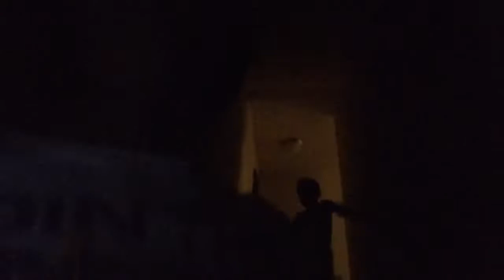Ghost hunting down stairs at 3am gone wrong we seen a clown at the end